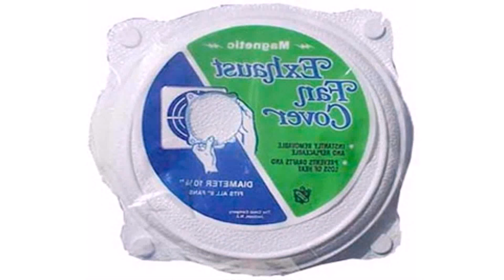Kitchen Exhaust Fan Cover Magnetic - Gif Maker DaddyGif.com (see description)